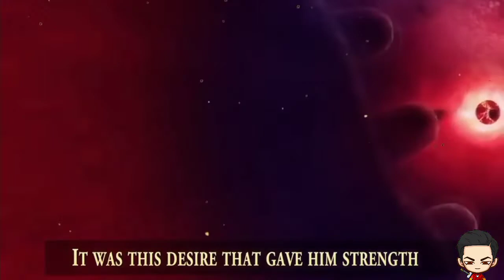KISAH ALUCARD HERO DARI MOBILE LEGEND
Alucard adalah seorang prajurit yang memiliki misi ingin membalas dendam kepada bangsa iblis yang telah membunuh kedua orang tuanya. Sangat sulit perjalanan yang dilalui olehnya, sampai akhirnya dia berhasil menjadi pemburu iblis yang keberadaannya ditakuti oleh semua iblis.